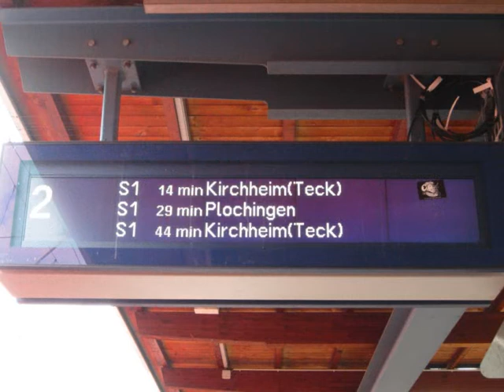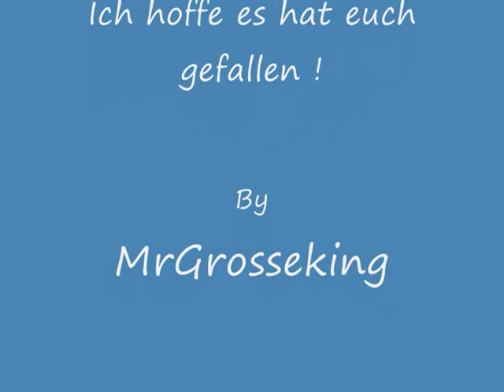Ein Paar Bilder aus dem Herrenberger und Tübinger HBF